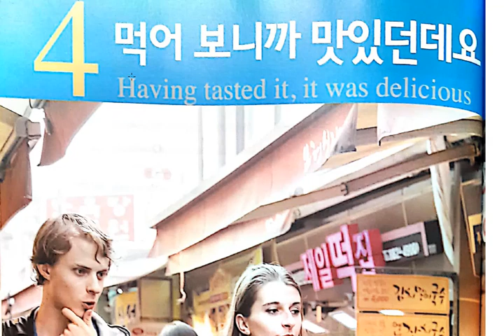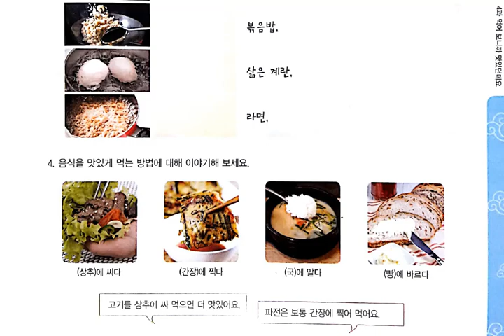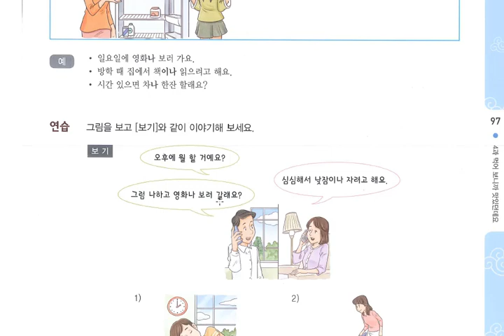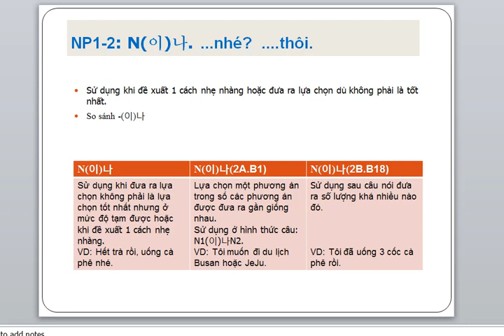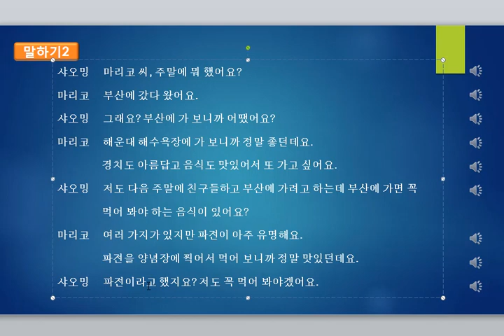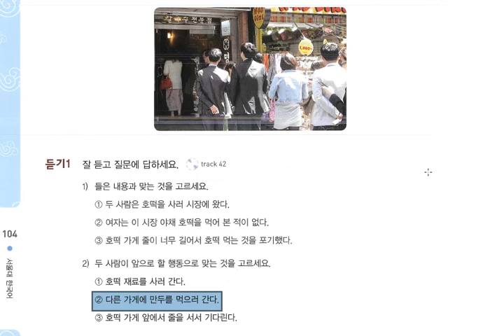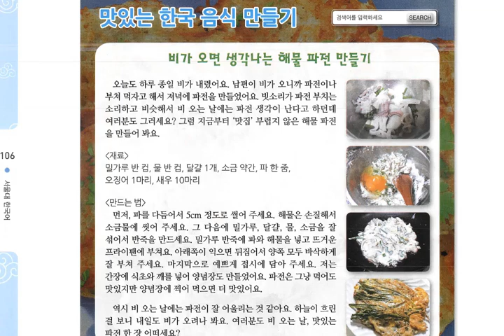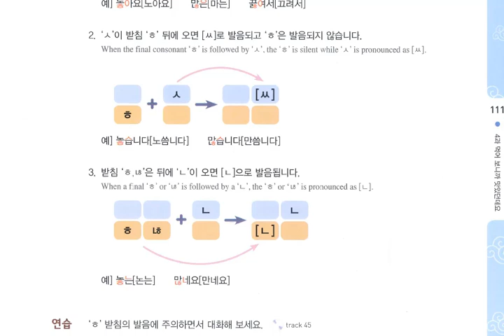Tiếng Hàn Seoul 3A - Bài 4: 먹어 보니까 맛있던데요 Tôi ăn thử thì thấy ngon mà.